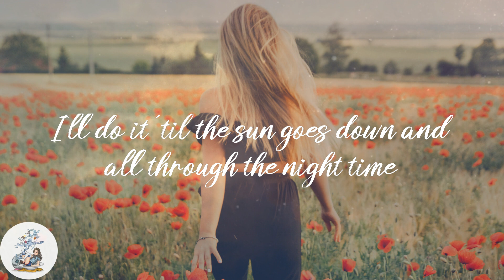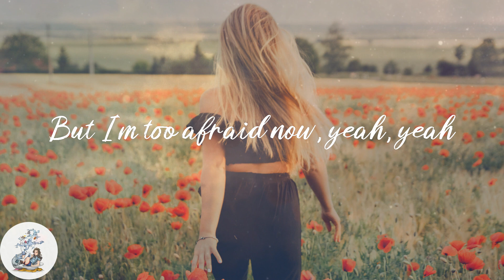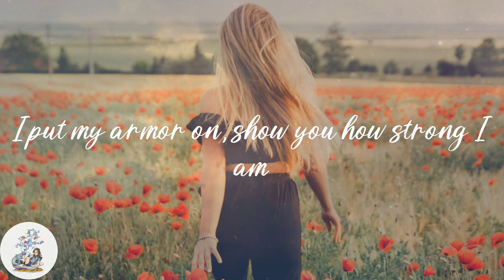Sia - Unstoppable (Lyrics)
💫Lyrics:
I'm unstoppable
I'm a Porsche with no brakes
I'm invincible